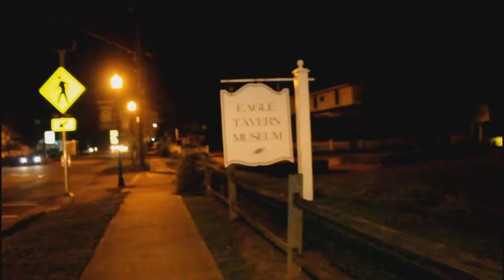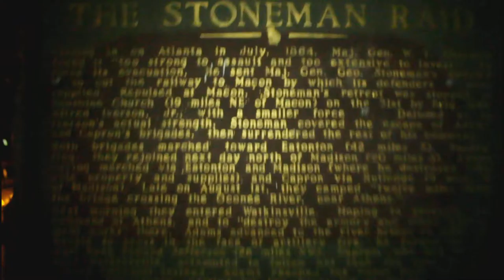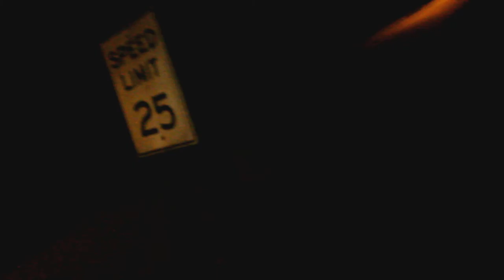URBAN EXPLORATION // THE EAGLE TAVERN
Ave and I explore around the Eagle Tavern, well known for its rich history and timeless appearance. This episode is to test the waters with this idea, so treat it like a pilot episode :)